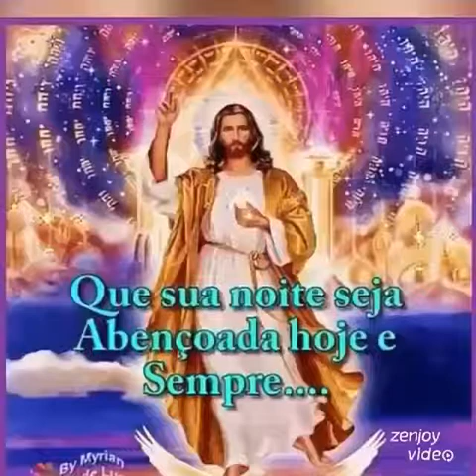OREMOS PELO MUNDO - zenjoy vídeo